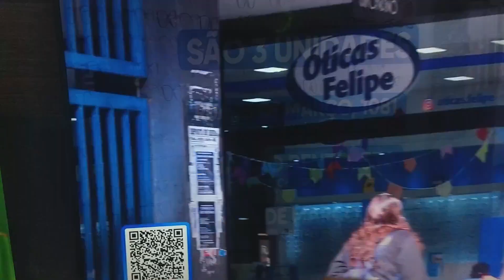SMART TV NANOCELL 55" POR APENAS R$2.299,99😱‼️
Vocês pediram, e está aí!

SMART TV 32" SAMSUNG - CLASSE A

SMART TV 43" - CLASSE A

SMART TV 50" PHILIPS - CLASSE A

SMART TV 55" 4K SONY - CLASSE B

SMART TV NANOCELL 55" 4K LG - CLASSE AB

• Fornecemos garantia e nota fiscal

Lista completa dos nossos produtos na Carol 🤖 : 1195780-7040

NOTA FISCAL E GARANTIA

VALORES ANUNCIADOS SÃO A VISTA PODENDO PARCELAR EM ATE 12X FIXAS OU ATÉ 36X NO CREDIÁRIO.

🛑NOSSO SITE 👇🏽

🛑 Nosso atendimento é das 09h as 20h de segunda a sexta
Sábado das 10h as 19h
Domingos e feriados das 11h as 16h‼️